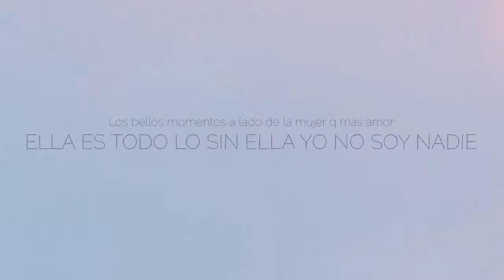Esto es para ti beyby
Produciones de karo con este vide ella pudo ser feliz